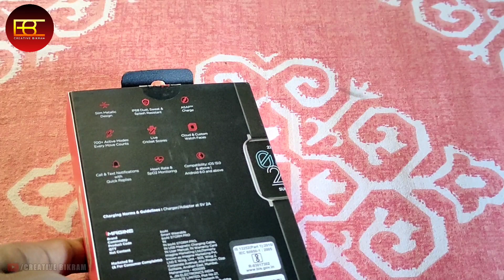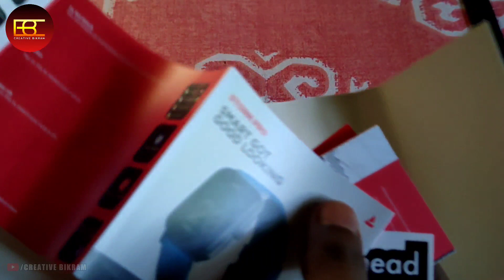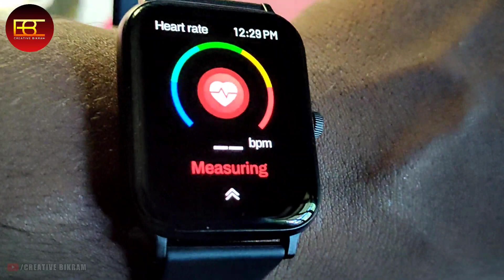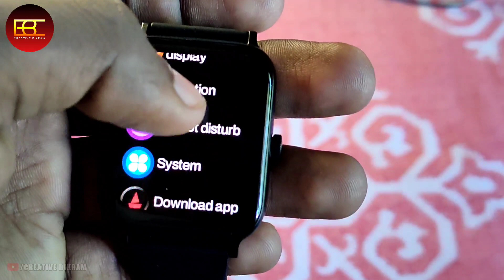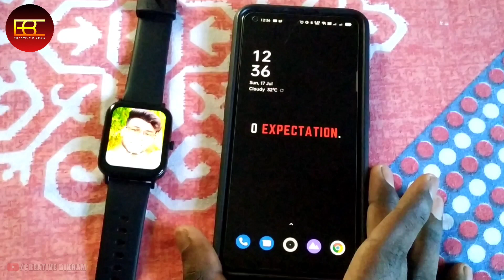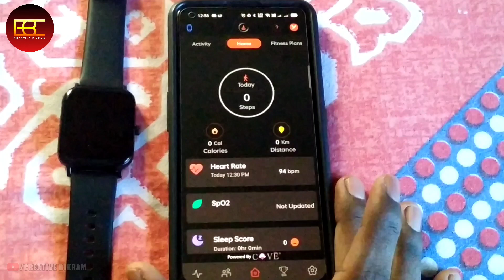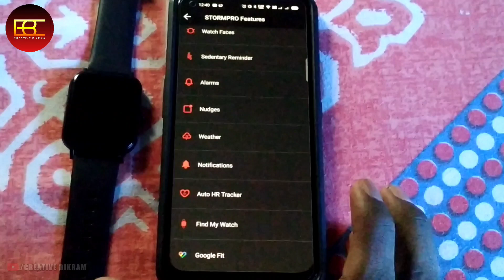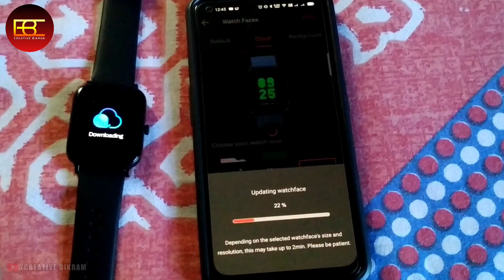Boat Storm Pro Smartwatch With Amoled Display & AOD Feature Unboxing And Proper Review in Hindi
Other Best SmartWatch Links

1. boAt Xtend Smartwatch
2. Fire-Boltt Ninja 3
3. Fire-Boltt Rage Full Touch
4. Noise ColorFit Pulse
5. Noise ColorFit Pulse Spo2

Dosto Aaj Ki Is Video Me Maine Aapko Bataya Hai Boat Storm Pro Smartwatch Ke Bareme Ummid Karta Hu Video Apko Pasand Aya Hoga, Dhannyabad 🙏

►RING LIGHT ↣
►LIGHT STAND ↣
►GREEN SCREEN ↣

⇨Direct Call↣ CallMe4 App
⇨ID-creativebikram@cm4

NOTE :-: ALL CONTENT USED IS COPYRIGHT TO ©Creative Bikram [ BIKRAM SARKAR ]

USE OR COMMERCIAL DISPLAY OR EDITING OF THE CONTENT WITHOUT ANY PROPER AUTHORIZATION - PERMISSION IS NOT ALLOWED.